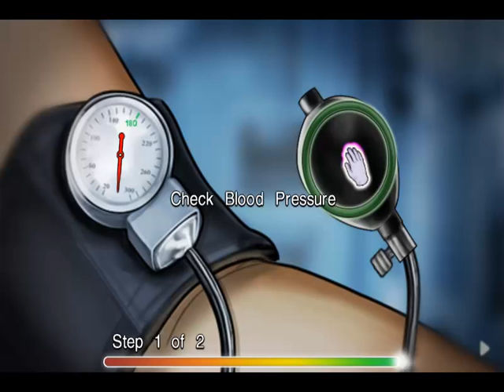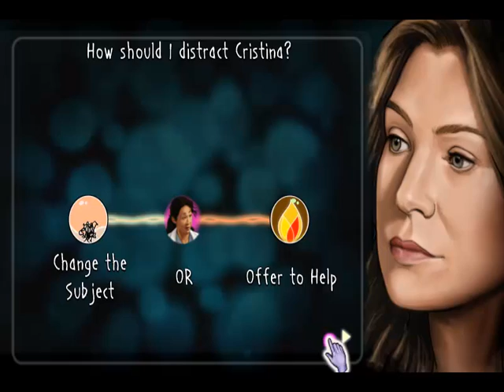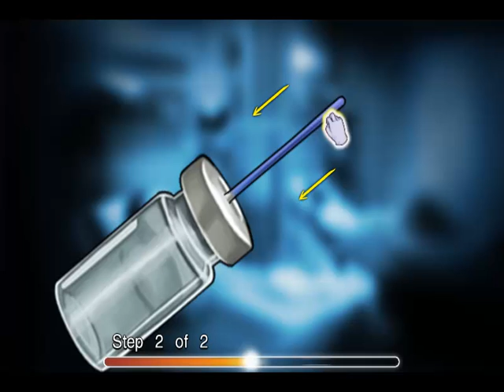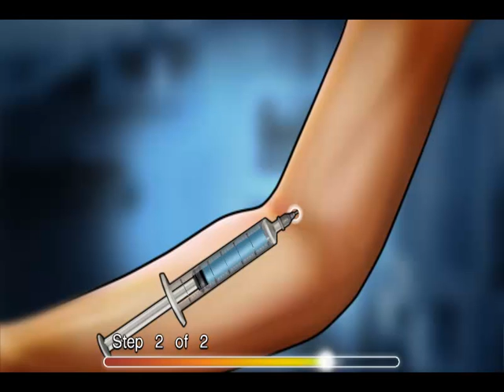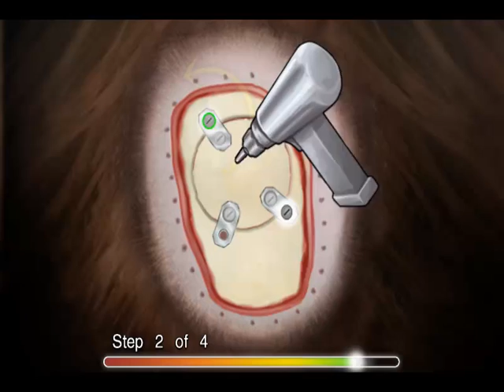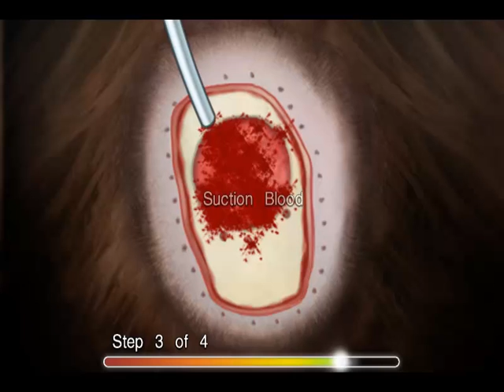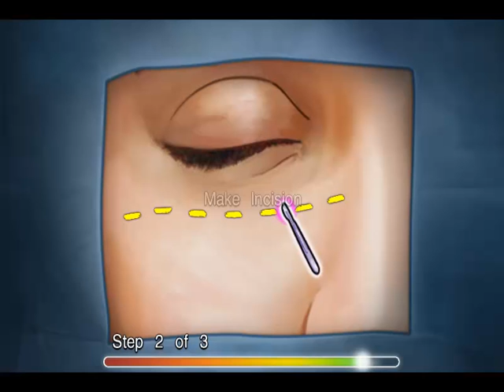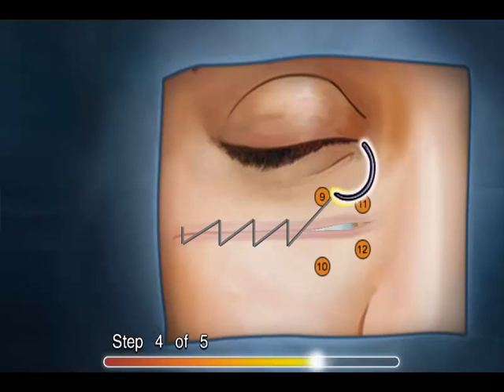Grey's Anatomy: Act III - Dance Party! - Episode 4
We still do not care about the patients and instead opt to dance. This is what we went to medical school for.

Grey's Anatomy is a game by Ubisoft based off the hit ABC television show.  The show is a hit, the game, well the game sucks.  Disaster strikes at Seattle Grace Hospital and we have to trap everyone inside and watch drama unfold.  The game has you do "surgeries" as it calls it, but these are childish.  Still, the game was so bad, Amazon.com gave it to me for free when I tried to purchase it.

--Links--

--Steven Thomas--